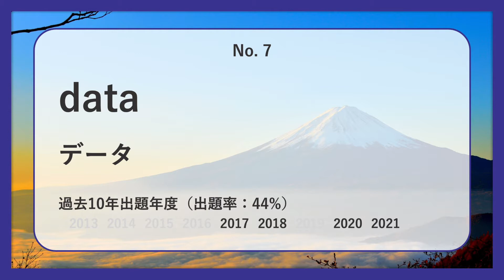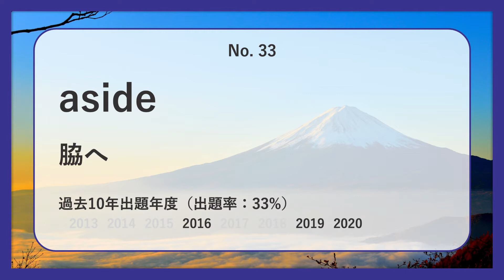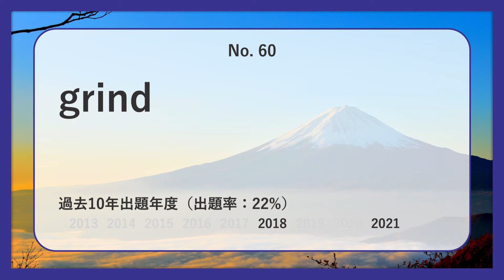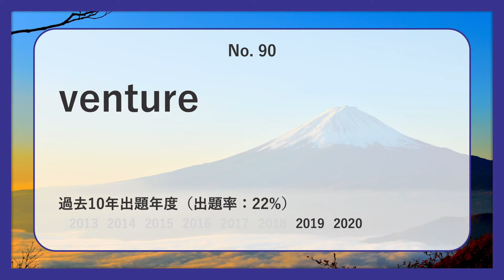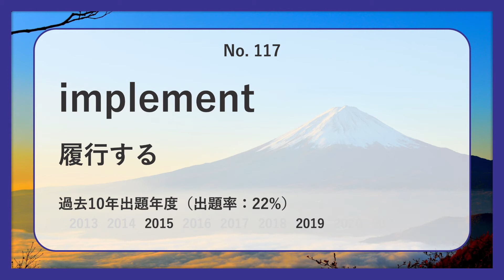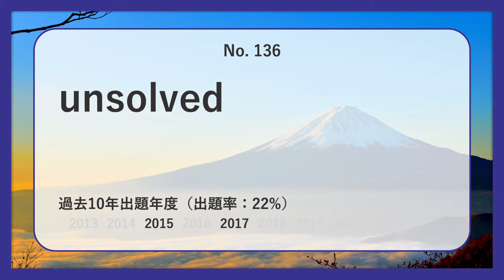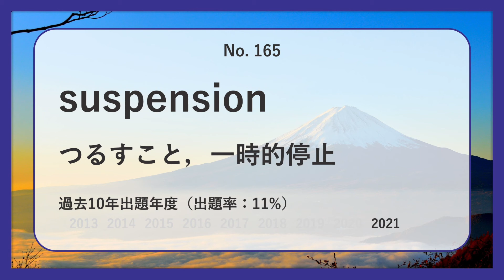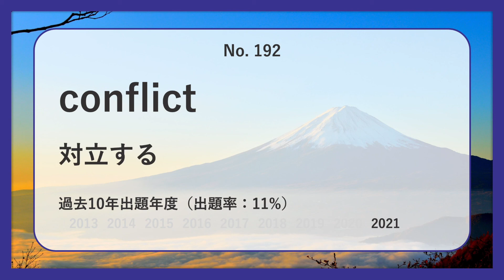【明治・総合数理】過去最も多く出た中級英単語TOP200（2022年度）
明治・総合数理の英語入試で過去最も多く出た中級レベル英単語TOP200語を紹介します！